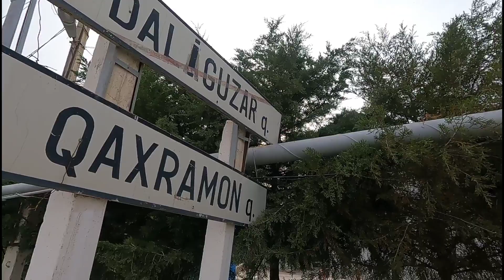Uzbekistan, Tashkent. Эшонгузар, Далигузар, Коракуса и Кахрамон.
Payme кошелек (возможны переводы через «Золотая Корона» 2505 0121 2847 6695
Click карта- 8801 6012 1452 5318
Для того что бы сделать перевод по этим платежным системам Вам следует скачать выше упомянутые приложения ( Payme, Click Evolution, Яндекс Кошелк) из Playmarket. Так как переводы могут осуществляться только внутри одной системы. Спасибо что цените мой труд.